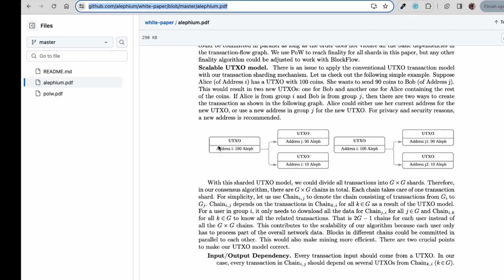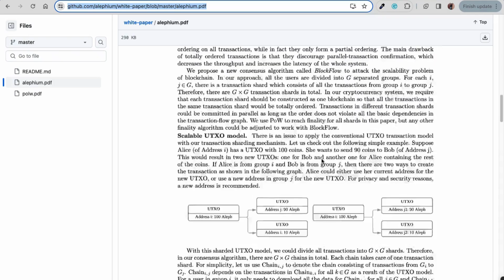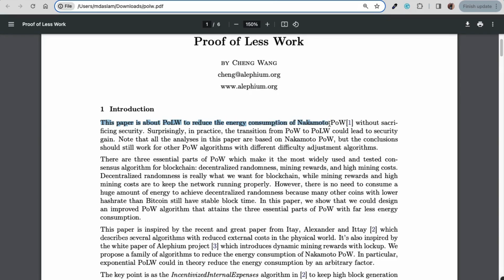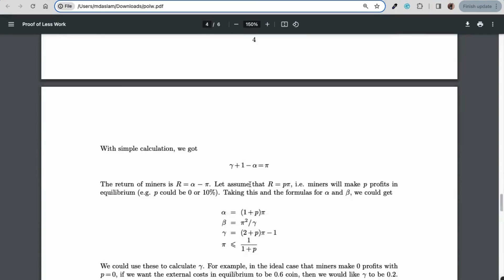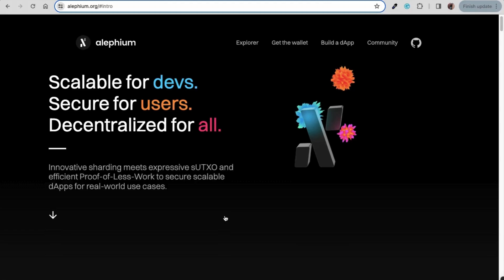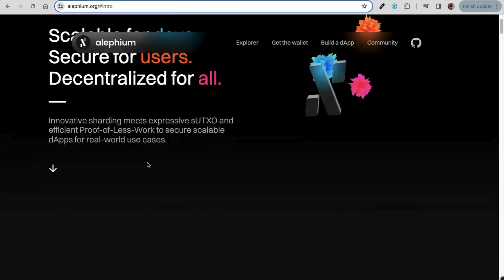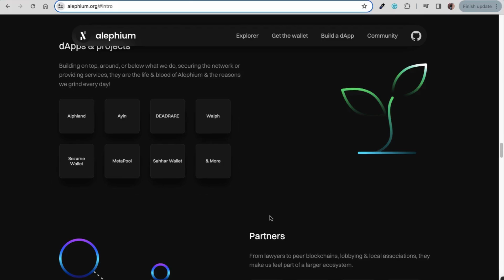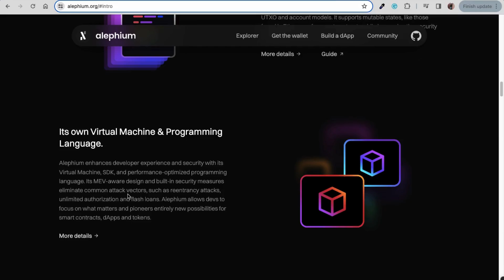What is Alephium? | Kaspa Killer? | Linear POLW | BlockFlow & BlockDAG | $KAS, $ALPH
Don't FOMO & Don't Miss Out!.